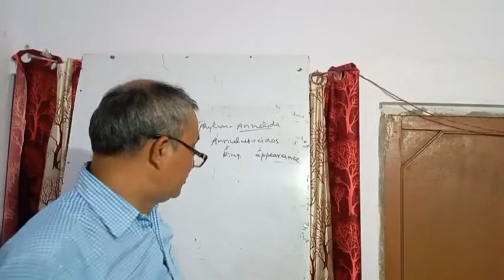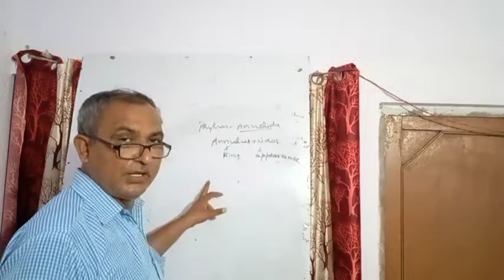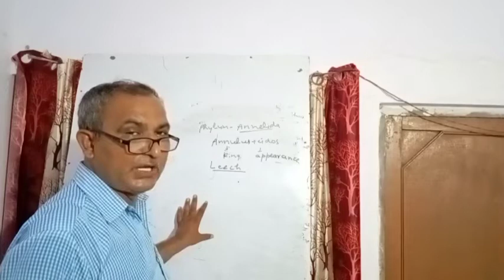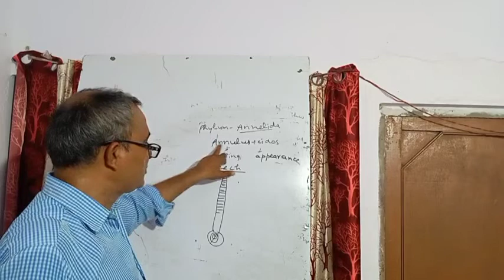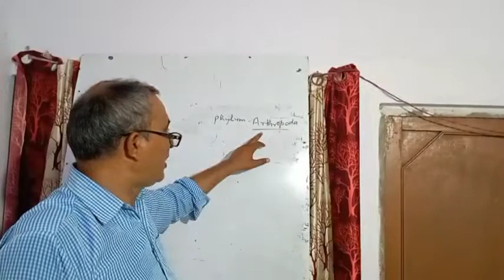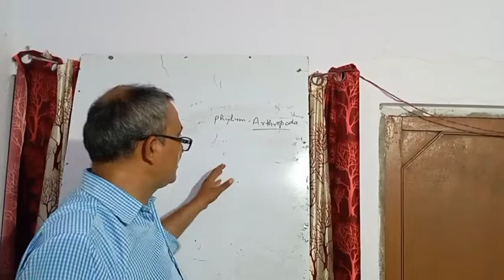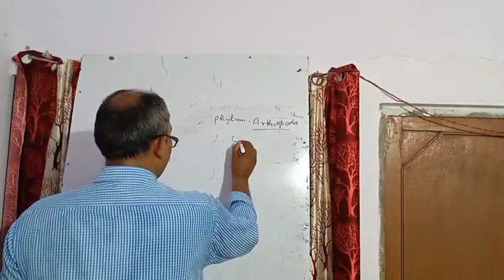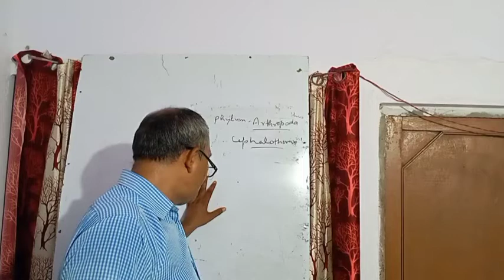Phylum Annelida || Animesh Kumar Shankhdhar Sir || Biotech classes